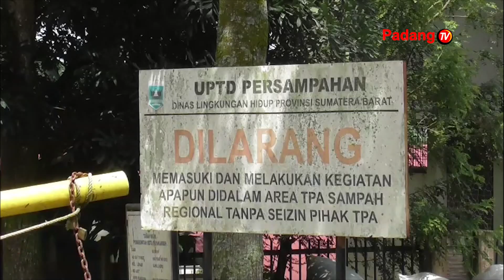TPA Sampah Regional Kota Payakumbuh Longsor, Sawah Warga Tertimbun Sampah